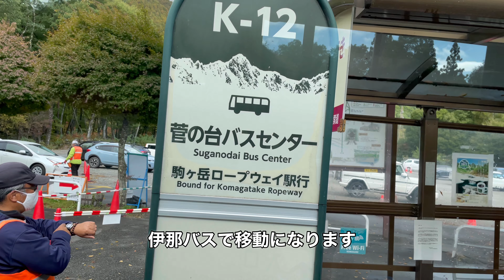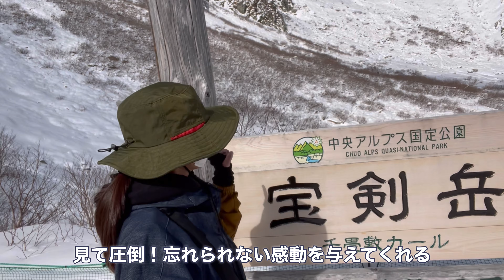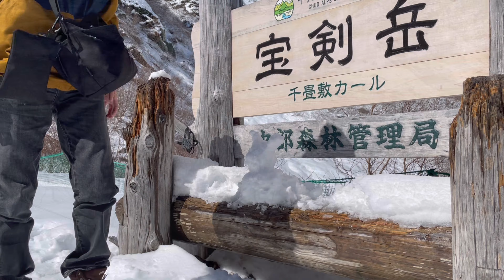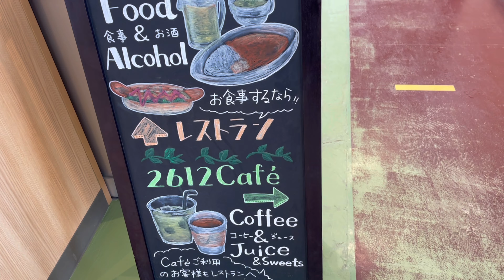【千畳敷】駒ケ岳ロープウェイで紅葉～千畳敷カールで雪景色・日本一標高が高い駅千畳敷駅と高低差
こんにちは！のほほんomoです。

今回は木曽側から映している駒ケ岳を、反対側の駒ケ根市から映しながらロープウェイで、日本一標高の高い駅『千畳敷駅』2612ｍまで上がってきました。

紅葉シーズンなので見頃だと思いながら木曽から向かいました。

菅の台バスターミナルからバスに乗り、しらび平までの約３０分間はキレイな紅葉が広がっていました。
ロープウェイの途中までも紅葉が楽しめます。
千畳敷駅に近づくにつれて真っ白になりました。

標高2612mの千畳敷カールまで450秒の空中散歩

【千畳敷カール】
せんじょうじきカール
ロープウェイ＆ケーブルカーハイキング
中央アルプス駒ヶ岳ロープウェイは、しらび平駅から千畳敷駅まで架けられた国内最初の山岳ロープウェイです。

また、高低差950mと千畳敷駅の標高2612mは共に日本最高となっており東洋でも随一の眺望。

千畳敷カールでは夏のお花畑、秋の紅葉、冬の雪景色、春のアクティビティーと四季を通じ訪れる方々を魅了しています。千畳敷駅に併設されているホテル千畳敷に宿泊すると満天の星空を鑑賞できます。

千畳敷カールには1周40分の周遊コースがあります。7月中旬～8月上旬にかけて、クロユリ、コバイケイソウ、シナノキンバイなど約150種類の高山植物が鑑賞できます。特にコバイケイソウは数年に1度しか群生しない高山植物として知られています。

夏でも20℃前後までしか気温が上がらないため、長袖は必須です。また、紫外線が強いため、帽子や日焼け止めなどもお持ちください。

山麓駅標高1662m（しらび平駅）

山頂駅標高2612m（千畳敷駅）

高度差950m

全長2128m

所要時間7分30秒

定員60人

アクセスJR飯田線駒ヶ根駅から路線バスでしらび平駅まで45分
マイカー
マイカー規制のため、菅の台バスセンターに駐車後、路線バスに乗り換える。駒ヶ根ICより約3分で菅の台バスセンター。路線バスでしらび平駅まで30分。

２万年前、氷河期の氷で削り取られたお椀型の地形。
中央アルプスには日本を代表する「千畳敷カール」「濃ヶ池カール」等のカールがあり、「千畳敷カール」は高山植物の宝庫として知られています。

標高2,500mを超える高山帯の岩肌の真下に広がる千畳敷カール、ロープウェイを降りると、目の前に千畳敷カールが広がっています。
カール内の遊歩道は周遊約40分です。
春の千畳敷カールは、スキー客と夏を待ちきれない観光客が訪れます。
夏は、カール一面に可憐な高山植物が咲き競います。

秋は、山肌一面が黄金色に輝きます。
冬は、紺碧の空と純白の冬景色が楽しめます。
四季折々ダイナミックに変化する雄大で美しい景色を求めて全国から多くの登山者、観光客が訪れます。
下界では決して味わうことのできない感動のひとときは、決して忘れることなく、永く心に刻み込まれるでしょう。
カメラスポットは思わず何枚もシャッターを切ってしまう場所です。

スウェーデンのストックホルムからYouTubeで『北欧で気ままに生きる』ブログをアップされています《すもこさん》生れ育ちが駒ケ根市、コロナ禍の中で中々実家へ帰ることが難しいようで、そこでomoからすもこさんを呼びました。
すもこさんは物を大切に、景色や手料理、草木など植物など素敵な国スウェーデンでの生活を配信されています。宜しければご覧いただけたら嬉しいです。